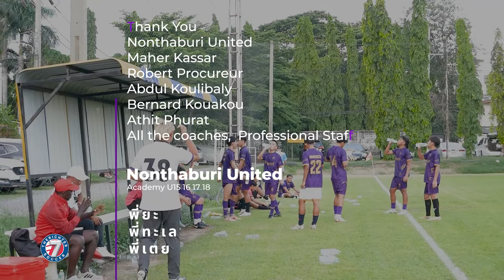True Bangkok vs Nonthaburi United Q2 LevelUP